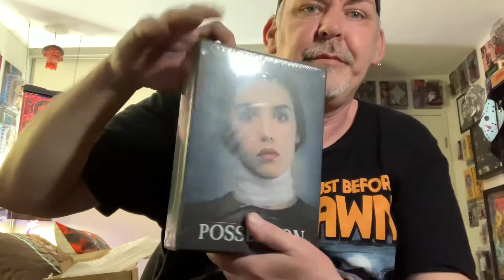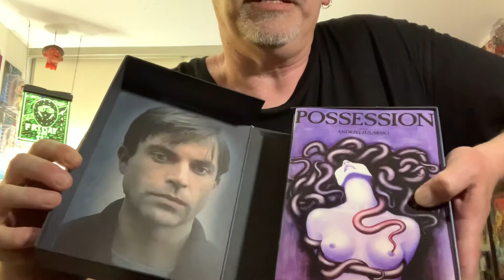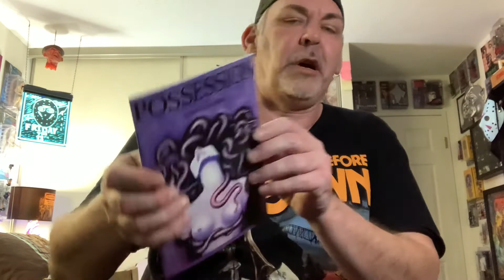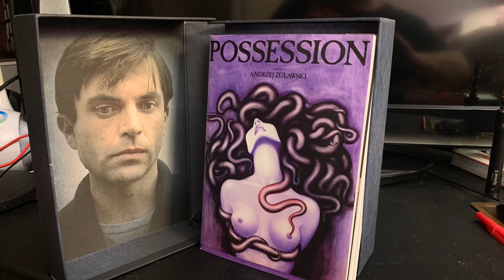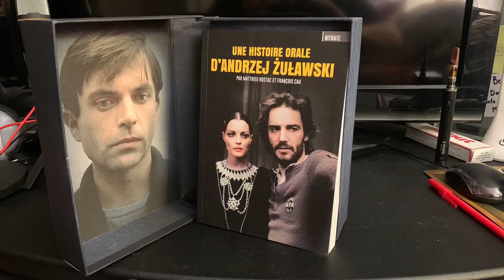Possession (1981) Limited Box Set from Le Chat Qui Fume !!!!!!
Go shop at Le Chat Qui Fume Here .